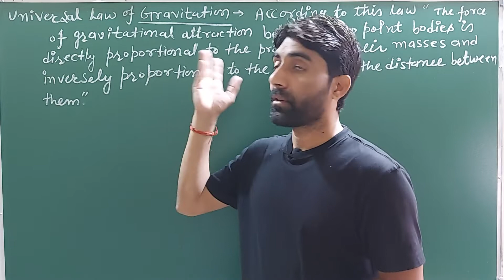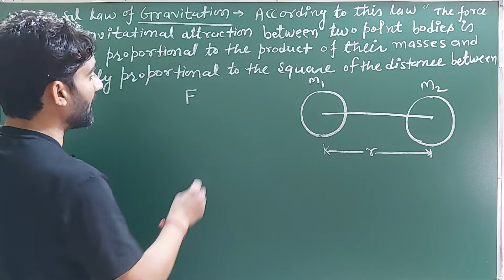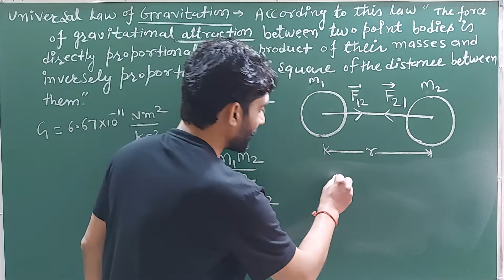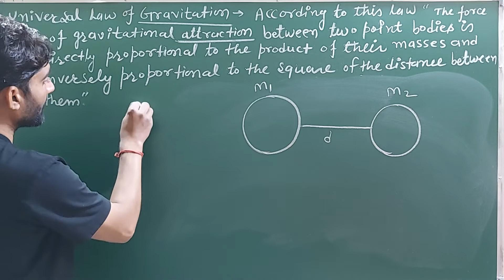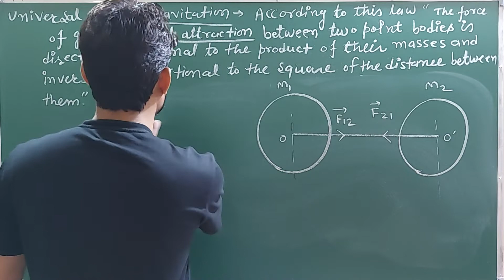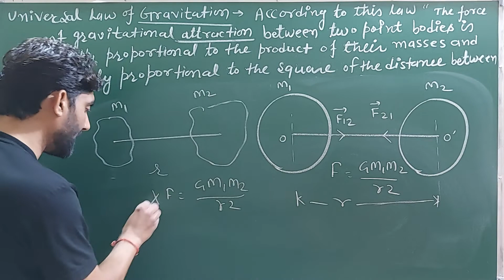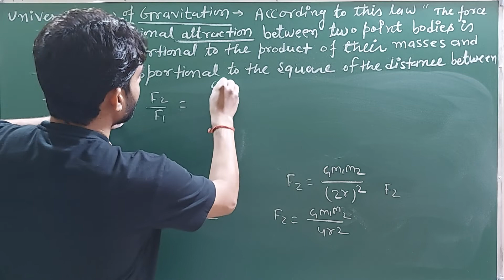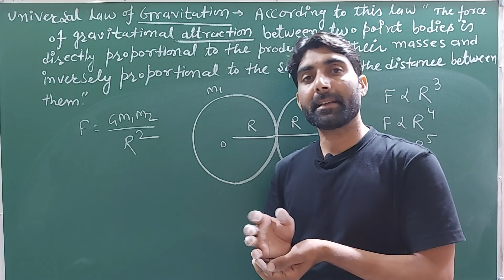Navy, Airforce & NDA Preparation || Gravitational force || Newton's law of gravitation || Class 11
Physics Wonderland  is an education platform that helps give You NCERT/CBSE curriculum based free full courses for Class NDA /NAVY /AIRFORCE that  you can perform well in any and all exams .

Learn the complete details of the Electric capacitance along with NEET Physics and preparation tips for medical exams entrance exams like AIIMS .

These topic are very important for NDA, NAVY and AIRFORCE